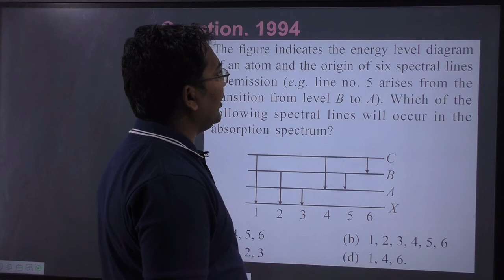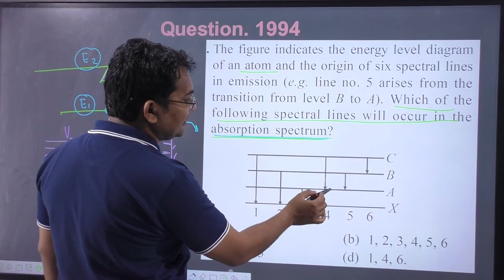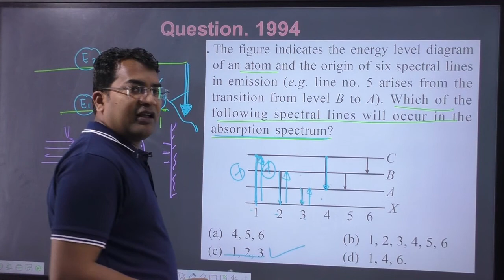The figure indicates the energy level diagram of an atom and the origin of six spectral lines in